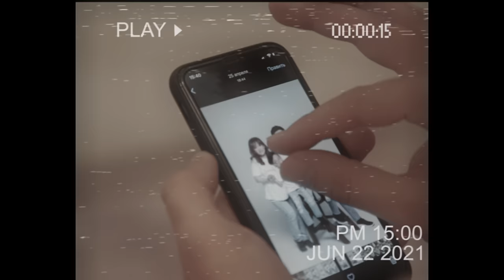Oybek & Nigora - Qizim | Ойбек & Нигора - Кизим